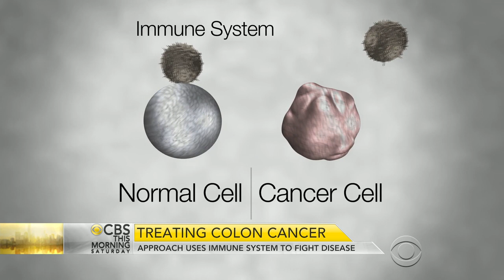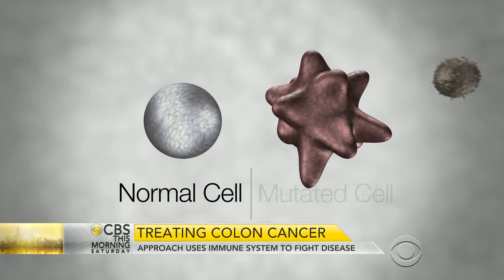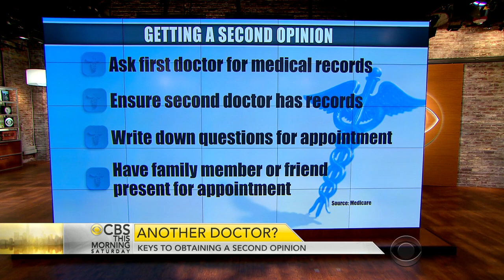Cancer study looks at using immune system to fight disease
This weekend, the American Society of Clinical Oncology holds its annual meeting. On the agenda: immunotherapy for cancer. CBS News chief medical correspondent Dr. Jon LaPook and CBS News contributor Dr. Holly Phillips join "CBS This Morning: Saturday" to discuss how the body's immune system could be harnessed to fight cancer and the importance of getting a second opinion on diagnoses.